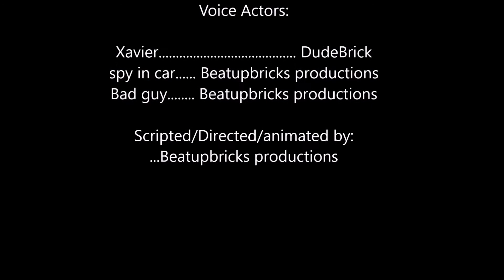Mission: Compromised - SHAC 2018 entry (8th place)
DudeBrick 8th place entry in BIM's first ever SHAC.